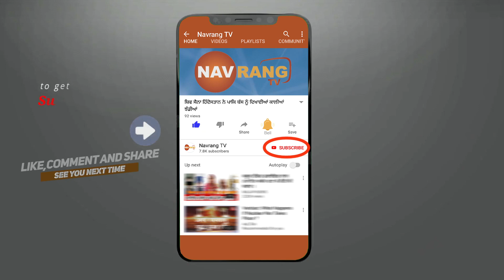Corona Virus ਦਾ ਸ਼ਿਕਾਰ ਹੋਣ ਵਾਲੇ Baldev Singh ਦੇ ਪੂਰੇ ਪਰਿਵਾਰ ਦੀ ਰਿਪੋਰਟ ਆਈ ਪੋਜੀਟਿਵ